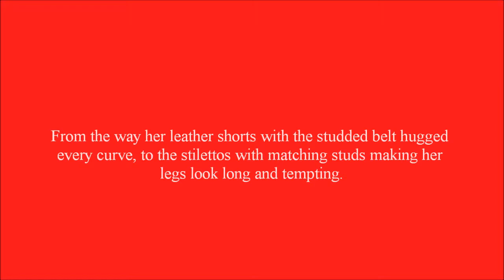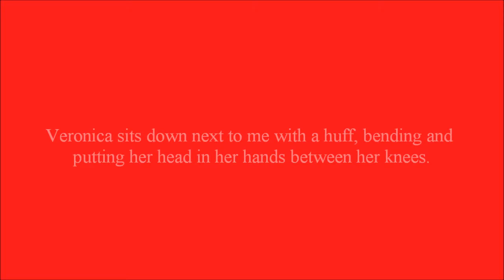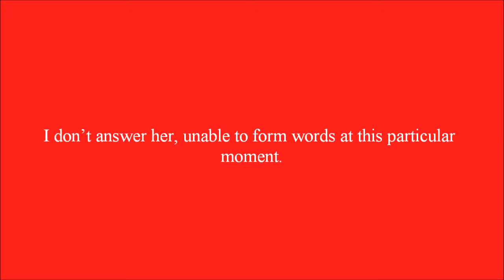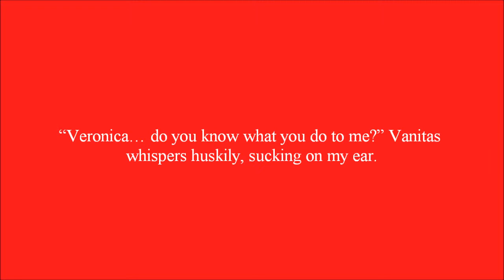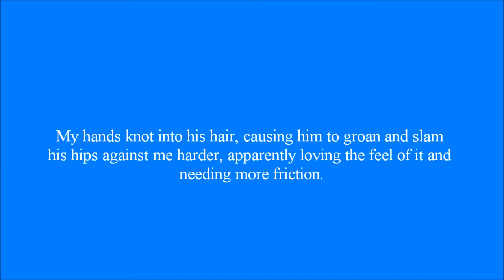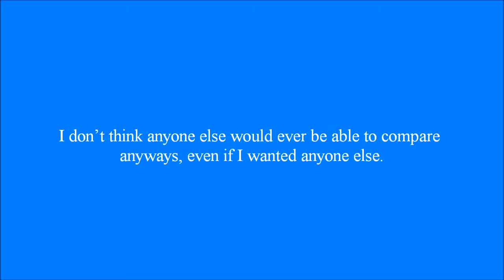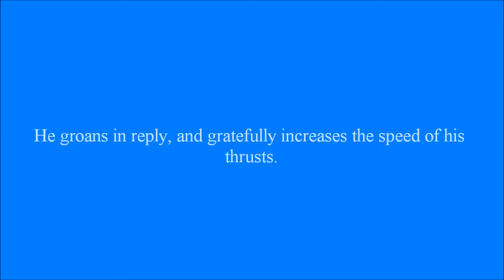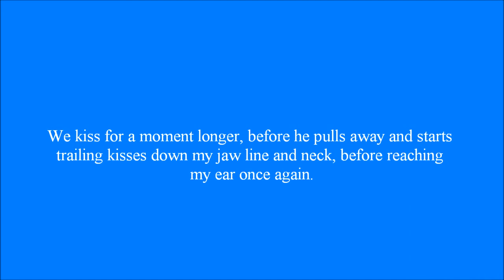Vanitas x Veronica | Bad Girl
Veronica in her bad girl costume drives Vanitas over the edge.